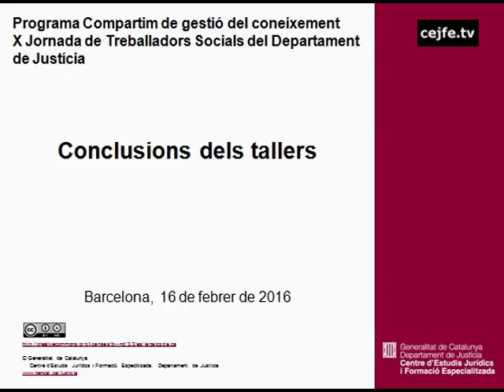Conclusions dels tallers de la X Jornada de Treballadors Socials de Centres Penitenciaris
X Jornada de Treballadors Socials de Centres Penitenciaris. Trencant esquemes
Conclusions dels tallers